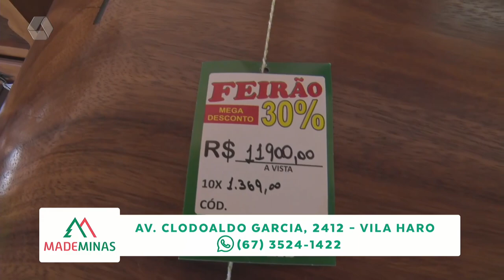TVC Empresa: Mademinas realiza o tradicional feirão de móveis